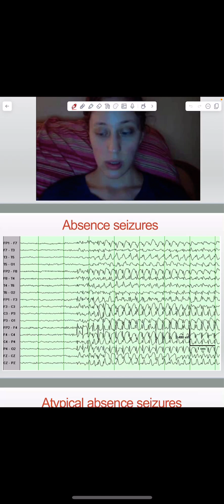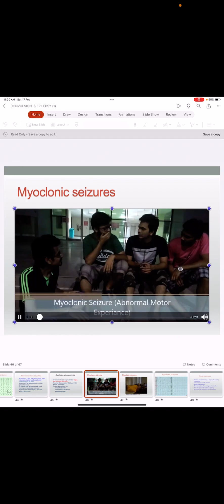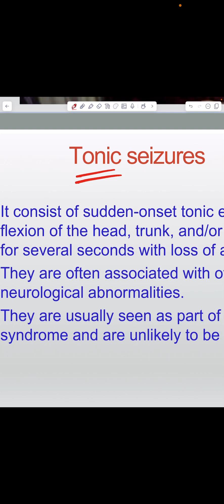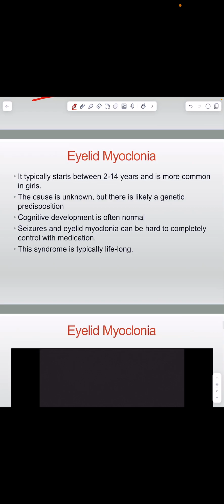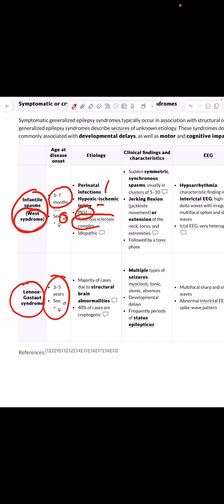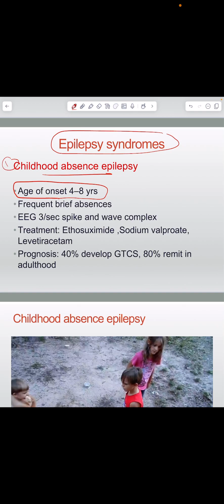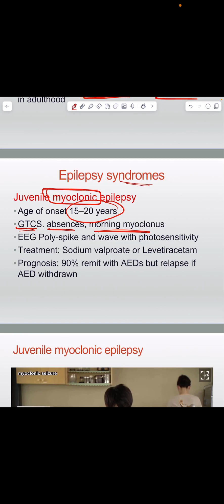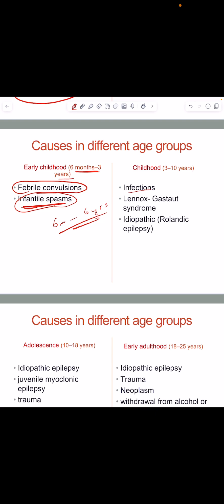Epilepsy and seizures - Part 3